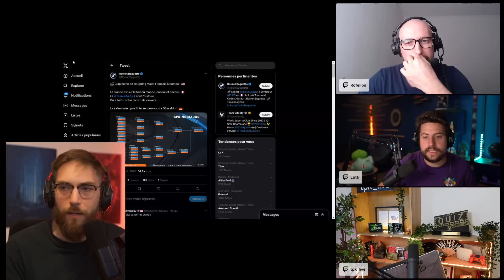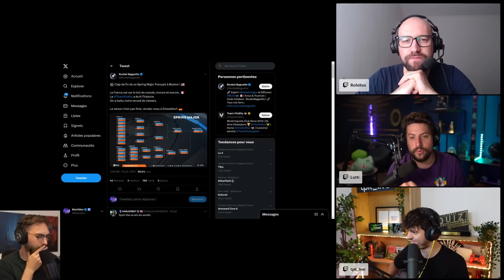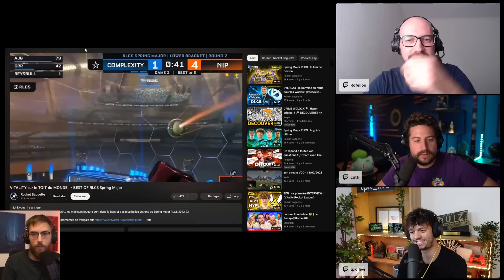À L'ARRACHE #3 | Avec Maxildan, Lutti et TPK ! (bonus Sabrinella)